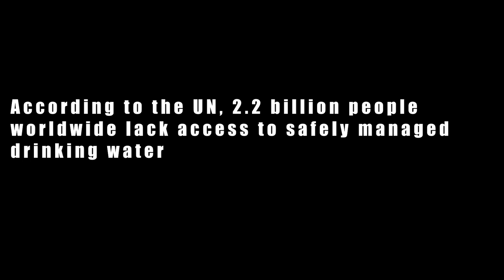Award Winning Video Created by Student on Climate Change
This video was created by EMMA Smith and won 1st prize for a NORTH American 3d Animation Contest.   It uses a series of Epic Games Marketplace assets